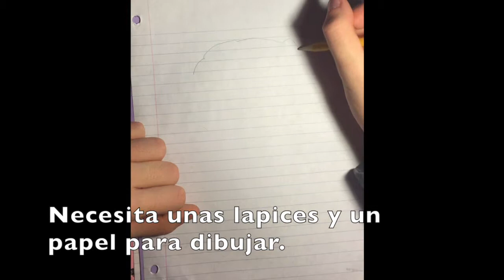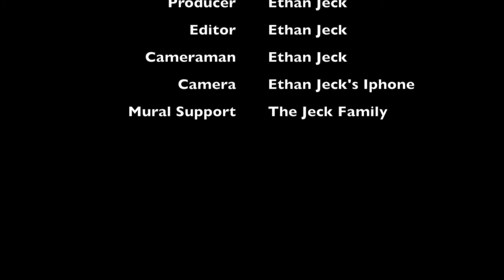My Spanish Art Mastery Project